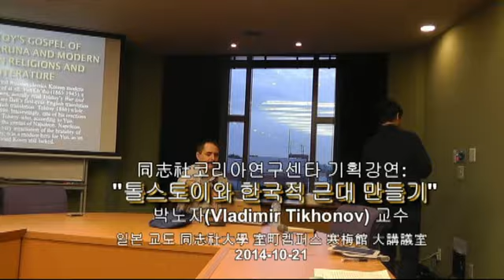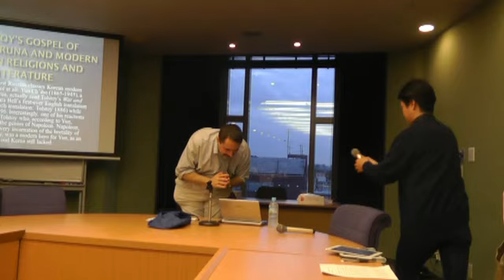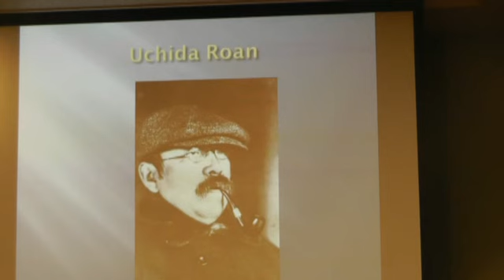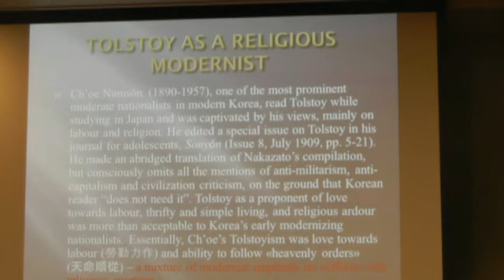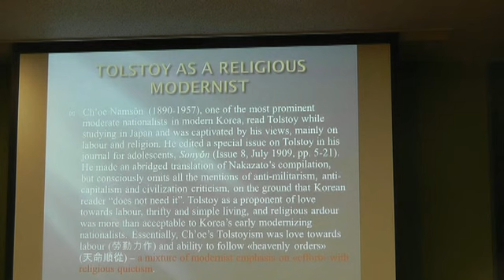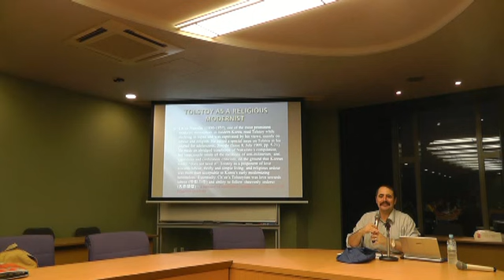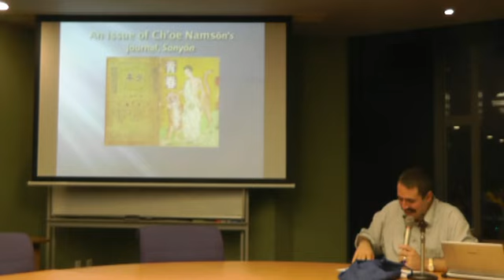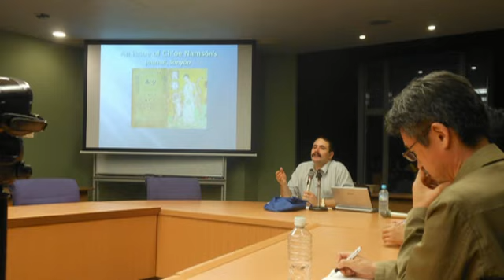박노자교수 강연 at Doshisha: "톨스토이와 한국적 근대 만들기"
2014년 10월 21일 일본 교토 도시샤(同志社)대학에서 있었던 박노자 교수(노르웨이 오슬로대학 부교수)의 초청강연 "톨스토이와 한국적 근대 만들기(Tolstoy and the Making of Korean Modernity)"의 강연 전체를 박노자 교수의 허락을 받아 여기에 싣는다. 이 강연은 도시샤 코리아센타의 기획으로 이루어졌다.
이 강연은 전체가 한국어로 이루어졌다. 한국에서는 이미 '한국 사람보다 한국을 더 속 깊이 아는 파란눈의 귀화 한국인'으로 알려진 박노자 교수는 러시아의 상트페테르부르크에서 태어났지만 뜻한 바 있어서 한국인으로 귀화했고, 러시아 국적도 포기했고 한국 여권만을 가지고 있는 '별난' 한국인이다.
그는 본명이 '블라디미르 티호노프'(Vladimir Tikhonov)로 상트페테르부르크 국립대학교 동방학부 한국사학과를 졸업한 후에 모스크바 국립대학교에서 고대 한국의 가야사를 주제로 박사학위를 받았다. 러시아 국립인문대학교 강사를 거쳐서 학생과 강사의 신분으로 한국에서 생활하면서 결국 한국인으로 귀화했다고 한다.

박교수는 한국에서 한국어로 된 여러권의 저서를 내놓았고, 언론(특히 한겨레 신문 칼럼)을 통해서 한국의 학계와 지식인 사회에 널리 알려진 분이다. 그의 저서 중에는 [당신들의 대한민국-1](2001), [나를 배반한 역사](2003), [우승열패의 신화](2005), [왼쪽으로, 더 왼쪽으로](2009), [Social Darwinism and Nationalism in Korea: The Beginning, 1880s-1910s, Brill.](2010), [Buddhism and Violence: Militarism and Buddhisms in Modern Asia], Edited by Vladimir Tikhonov & Tolkel Brekke, New York: Routledge (2012), [당신을 위한 국가는 없다](2012), [좌파하라!](2012) 등이 있다.

도시샤 대학(同志社大学) Itagaki(板垣竜太) 교수의 사회로 진행된 이날의 강연회에서는약 30여명의 교수, 학생들이 참석했고, 강연과 질의 응답 모두 한국어어 이루어졌다. 박노자 교수의 스케일 넓은 강연내용이 강연회장을 압도했고, 특이한 지적/민족적 배경을 가진 이 40대의 파란눈의 귀화 한국인 학자가 일본 땅에서 한국어로, 동/서양의 경계를 넘나들면서 이렇게 즐겁게 학문을 할 수 있다는 것을 보여주는 강연을 접할 수 있었다는 점은 내가 이번 교토 여행 기간에 건진 큰 수확 중 하나였다.

* 이 강연회에서 배부된 handout(영문)이 나의 [아카이브]에서 [첨부파일]로 올려져 있다. 아래의 URL을 클릭하면 열어볼 수 있다: